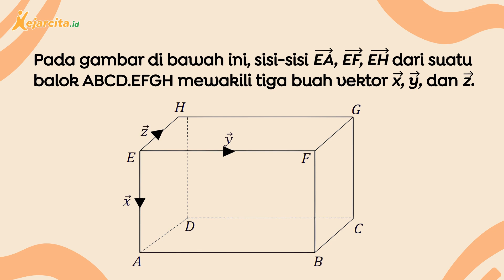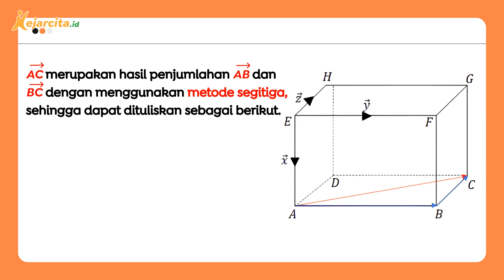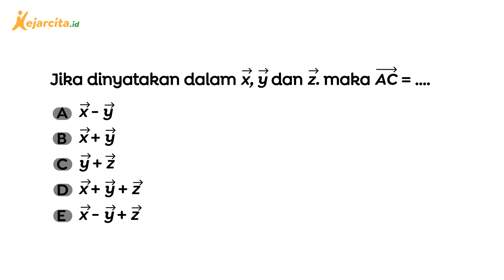Mencari Vektor dari Sebuah Balok | Contoh Soal Materi Geometri | Matematika SMA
Mencari Vektor dari Sebuah Balok (Contoh Soal Materi Geometri, Matematika SMA Kelas 10)
Pada video kali ini kita akan membahasa tentang Vektor Ruang Dimensi Dua dan Tiga .